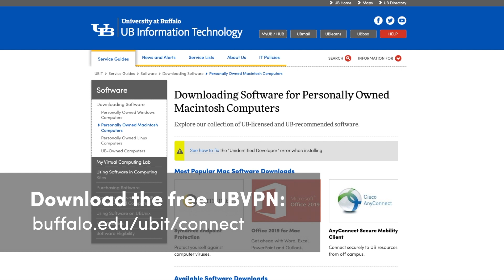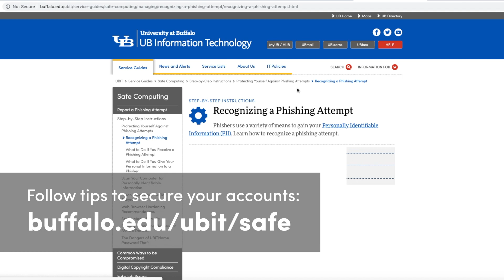UBuffalo professor Alan Katerinsky talks cyber security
Professor Katerinsky discusses the biggest cyber threat to UB students, staff and faculty, along with practical ways to stay safe online.

Get more tips at buffalo.edu/ubit/safe